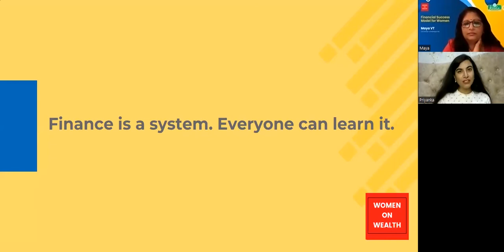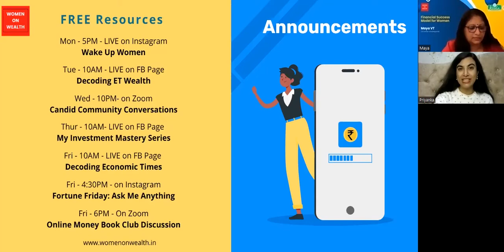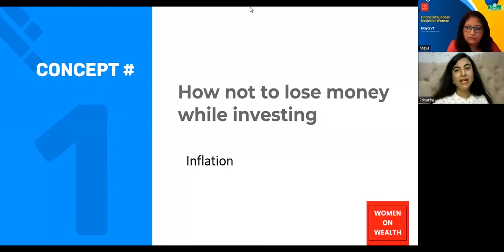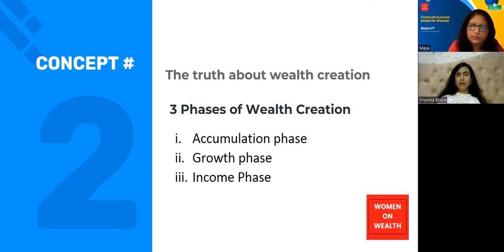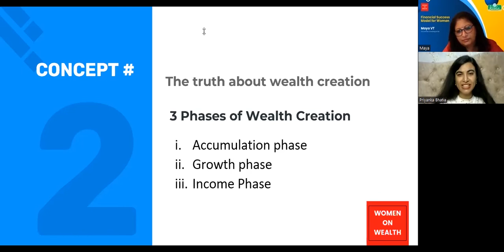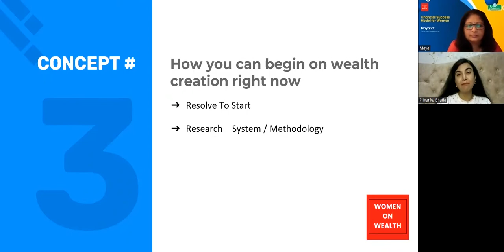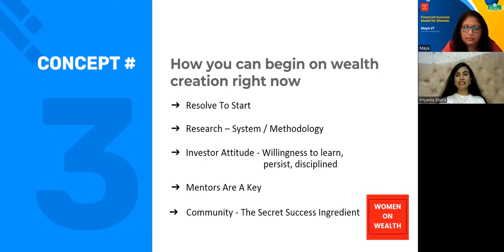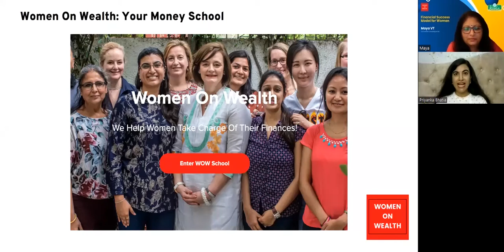Financial Success Model for Women - Webinar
Did you happen to miss the latest webinar from Kerala IT Parks? There's no need to worry, we've got it right here. The session titled "Financial Success Model for Women" brought together experts from the finance industry to discuss finance management for women. Ladies, you can learn a lot from this session. Check it out!